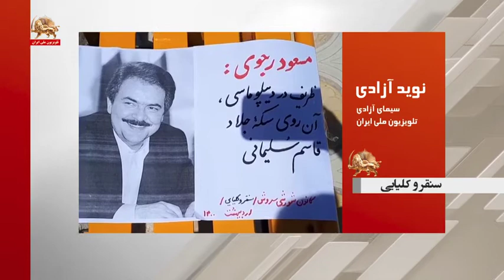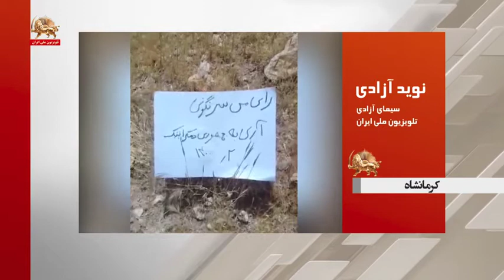رای ما سرنگونی نه به انتخابات نمایشی آری به جمهوری دموکراتیک ـ نوید آزادی ـ ۱۹اردیبهشت۱۴۰۰